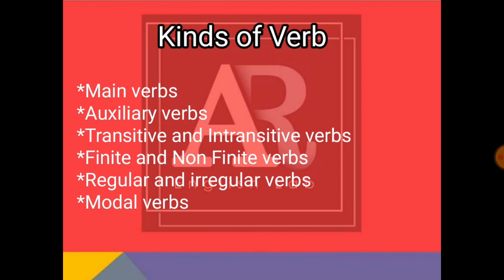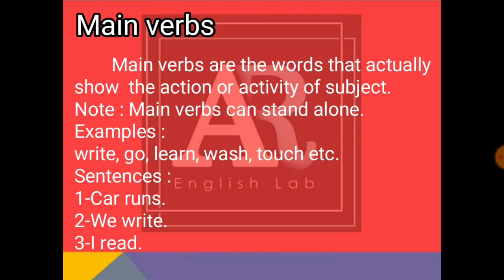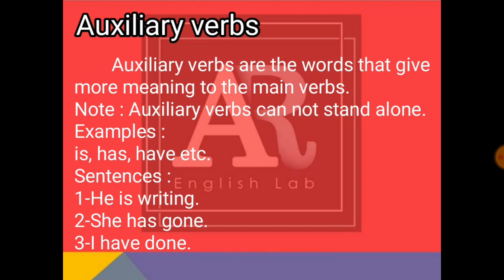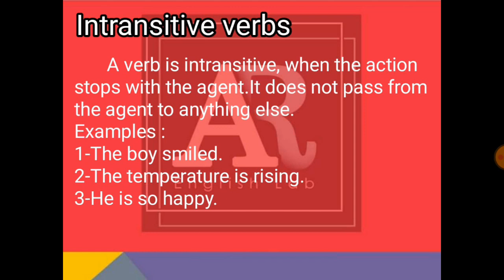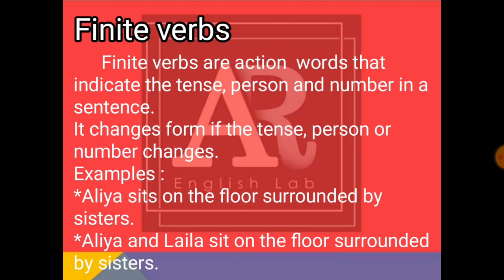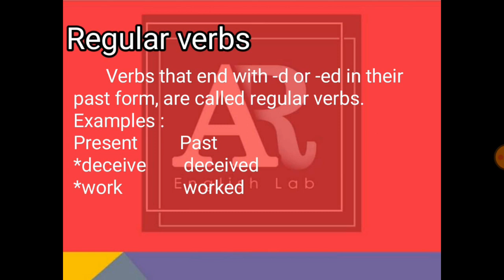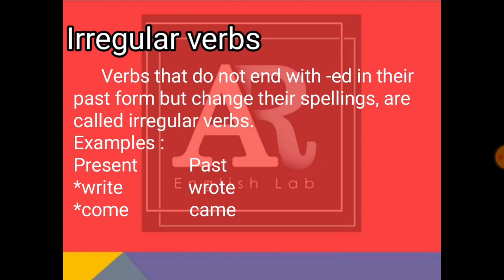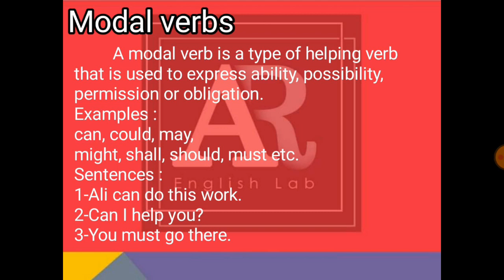|| Definition of Verb || Kinds of Verb || Types of Verb || Learn in Urdu || AR ENGLISH LAB